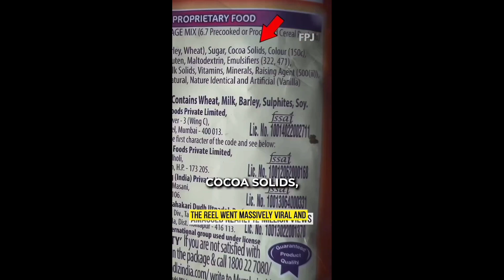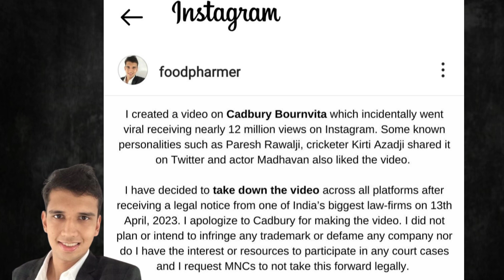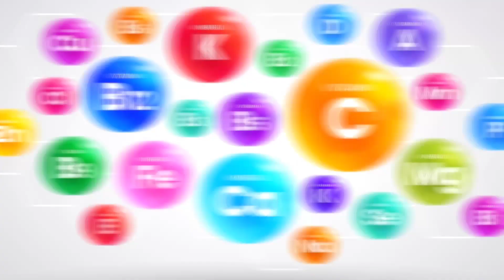bournvita vivad kya hai | bournvita controversy in hindi | bournvita case study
Bournvita ko kaun nahi Janta hai ye Aksar hare gharo me health drink ke rup me mil hi Jata hai lekin aaj kal social media par bournvita vivad chida hua hai ! Kya hai ye Bournvita Conteoversy is ke bare me Jante hai !

Revant himsighka nam ke saksh jo ek Health coach hai unhone kuch dino pehle apne twiter account par bournvita ke ingrediants ke bare me ek video post kiya tha aur bataya ke borunvita me Sugar ki matra bahot jyada hai jo baccho ke liye hanikarak hai aur usme coco solids nam ka ek ingrident hai jis se cancer jesi gambhir bimari ho sakti hai !

Uske baad bournvita ne is saksh ko legal notice bheja hai aur  is sakhs ne sare platform se video hata diya hai aur bournvita se aisa video bana ne lar mafi mangi hai !

Company ne bhi apne bare me kaha ke Bournvita ko 70 saalo se grahko ka pyar mil raha hai aur uske sare produucts scientific tariko se aur desh ke kanoon ke nirdesho ke anusar banaye jate hai aur is me Vitamin A,C,D,iron,zink,etc nutrition hai jo Imunity ko badathe hai !